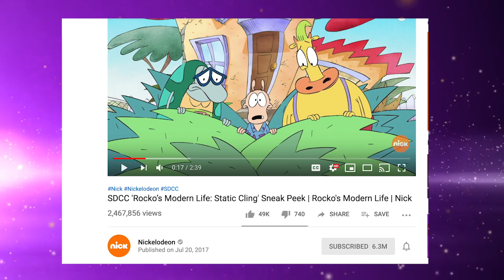Should the Rocko and Zim Movies Be On Netflix? | Pros and Cons of Not Airing Them On Nick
Rocko's Modern Life: Static Cling is officially out and Invader Zim: Enter the Florpus premieres next week.  The movies aren't airing on Nick though but Netflix instead. In this video I talk about the pros and cons of this choice.